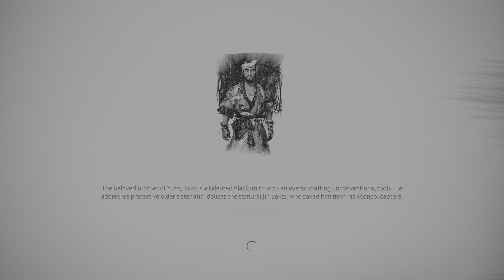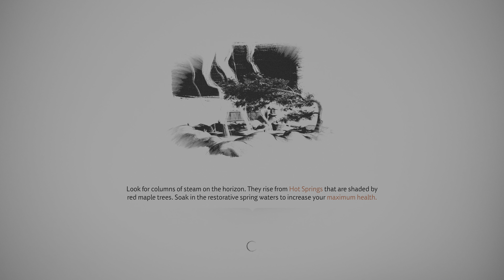Ghost of Tsushima_20230103232527